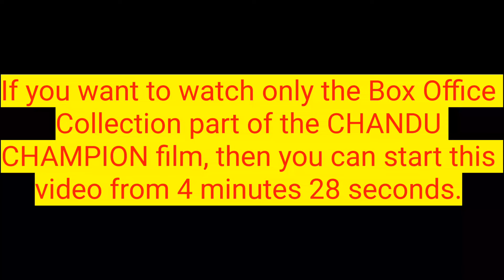Kartik Aaryan CHANDU CHAMPION 2024 Bollywood Movie Lifetime Worldwide Box Office Collection Hit Flop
Kartik Aaryan CHANDU CHAMPION 2024 Bollywood Movie Lifetime Worldwide Box Office Collection Budget Hit or Flop

In this video, I have shared the Lifetime Worldwide Box Office Collection, Budget, Rating, Cast, Verdict Hit or Flop, Facts, OTT Details, and other details of the Bollywood movie CHANDU CHAMPION.